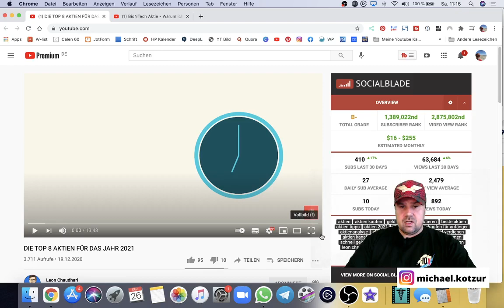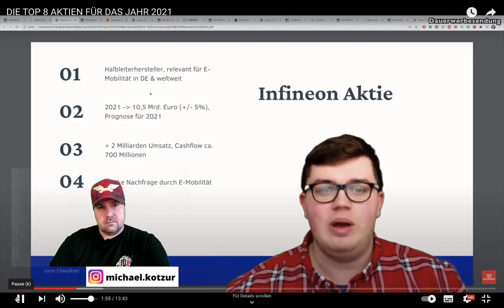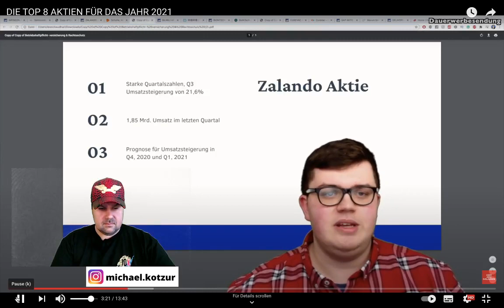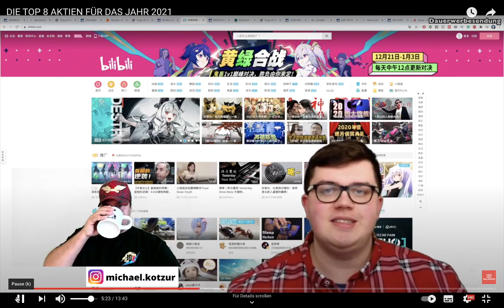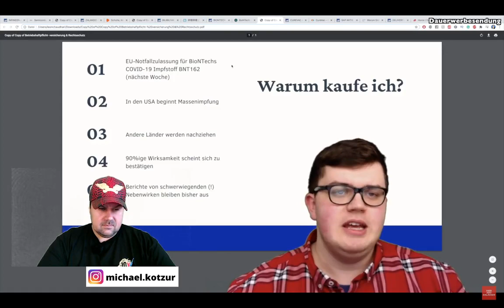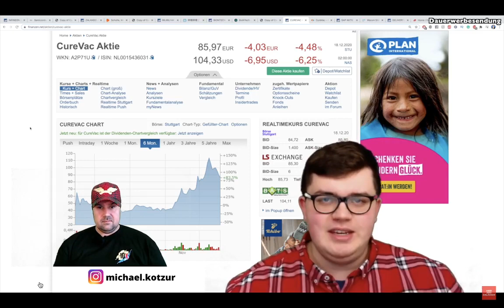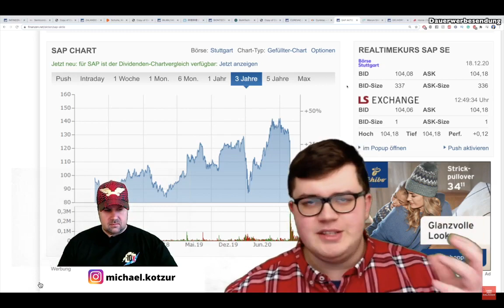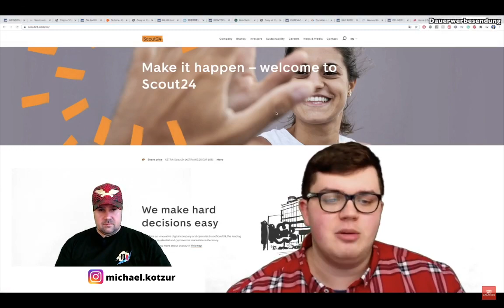DIE TOP 8 AKTIEN FÜR DAS JAHR 2021 [Michael Reagiertauf]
DIE TOP 8 AKTIEN FÜR DAS JAHR 2021

▬ Social Media ▬▬▬▬▬▬▬▬▬▬▬▬▬▬▬

▬ Meine Tools ▬▬▬▬▬▬▬▬▬▬▬▬▬

AKTIENFÜR 2021
E-Mails bitte NUR bei Kooperationsanfragen. Danke :-)